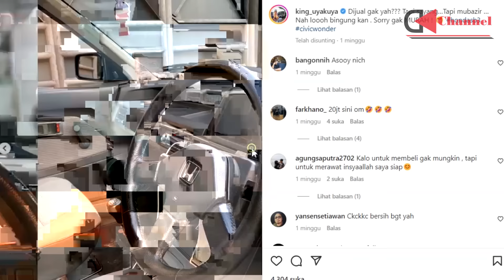BMW E30 Beli 10 Juta Kondisi Mati, Bisa Hidup Normal Lagi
Ngobrol Otomotif : BMW E30 beli 10 juta kondisi mati, bisa hidup normal lagi
Buat lebih jelasnya tonton videonya sampai habis ya.